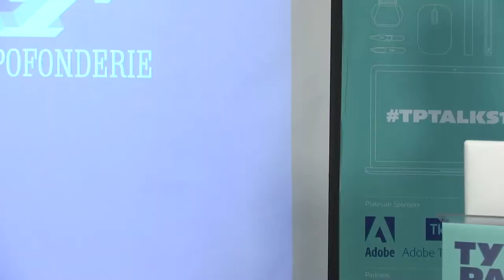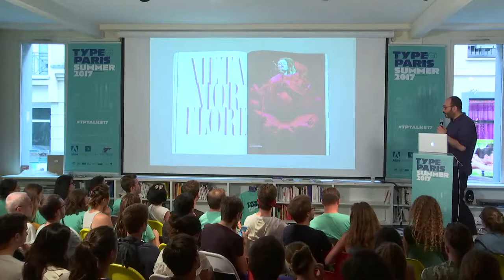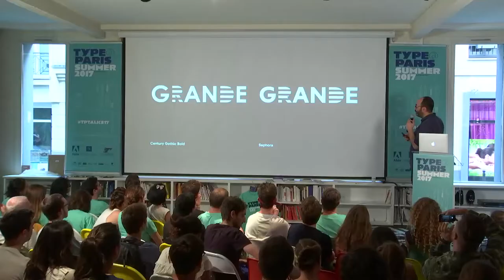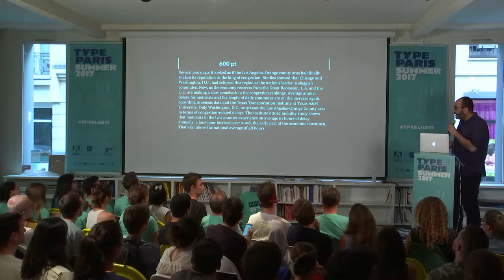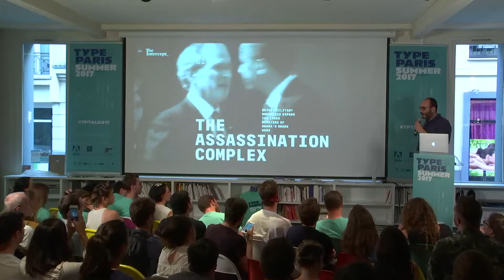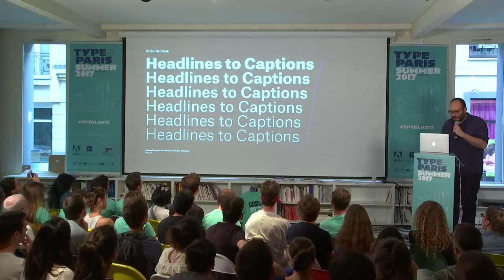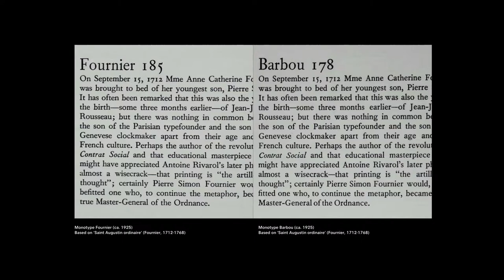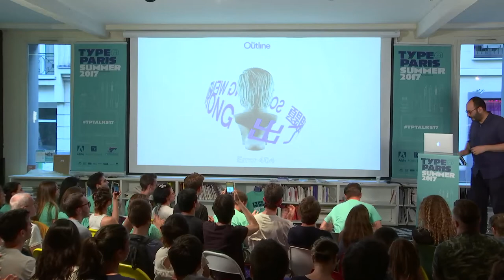tptalks17: Stéphane Elbaz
Stéphane Elbaz

He serves as Head of Product Design and especially reshaped the brand identity and online presence of The Intercept. In 2009 he was awarded the Certificate of Excellence in Type Design from the Type Directors Club of New York for his type family Geneo. Since 2012, he teaches at Type@Cooper, Cooper Union (United States). He was a jury member of the TDC62 Typeface Design Competition in 2016. In 2016 he is publishing the PS Fournier, a large type revival project based on the work of Pierre Simon Fournier. He also designed the TypeParis identity in 2014.

This is a free event but the venue is limited to 130 people. After this limit, you will be added to the waiting list, and your entry will not be fully guaranteed. Our Talks will be given in English (by our international guests speakers) as they will be livestream. Meanwhile, as the tptalks17 are organized in Paris, France, most of attendees will be Parisians. Le Français sera largement employé par les participants lors de l’inscription et des échanges nombreux durant la soirée.

Our Talks will be given in English (by our international guests speakers) as they will be livestream. Meanwhile, as the TypeParis Talks are organized in Paris, France, most of attendees will be Parisians. Le Français sera largement employé par les participants lors de l’inscription et des échanges nombreux durant la soirée.